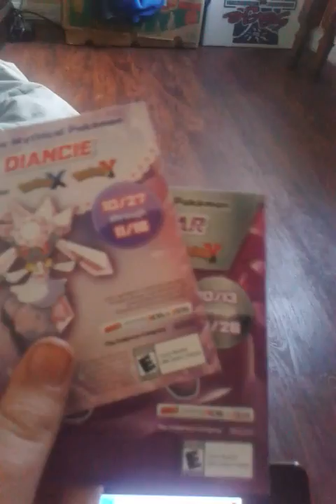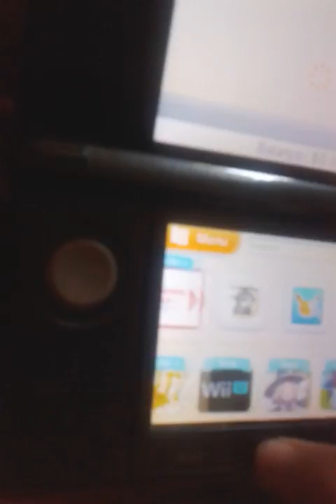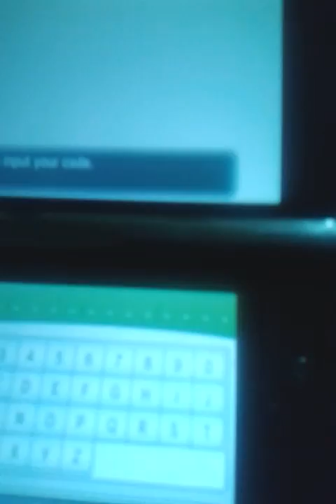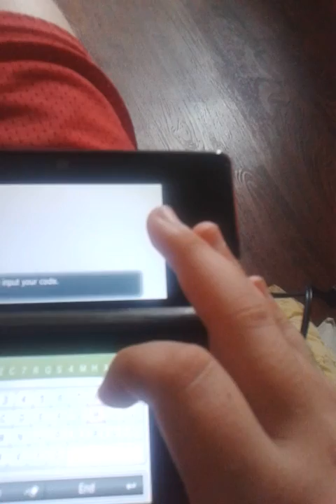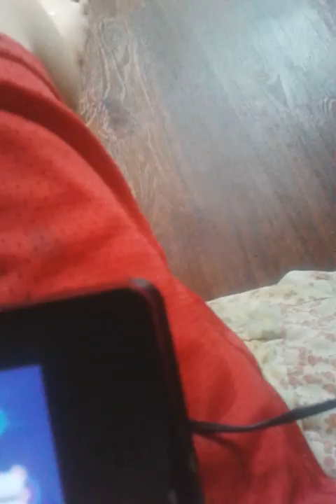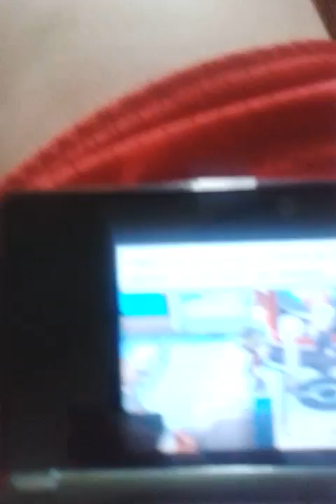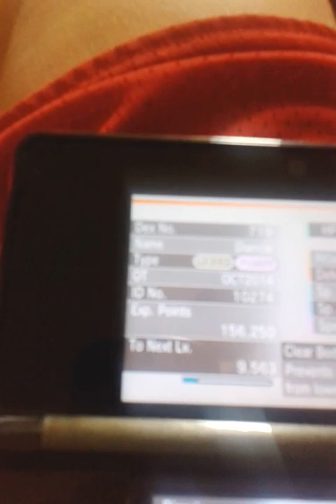Code even events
Diancie and shiny gengar events got